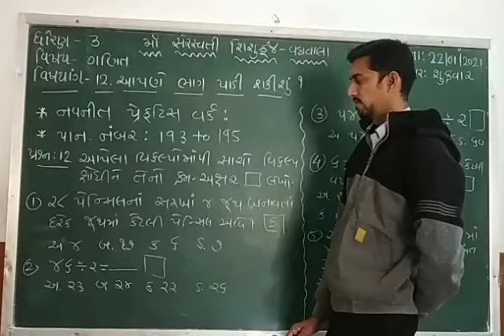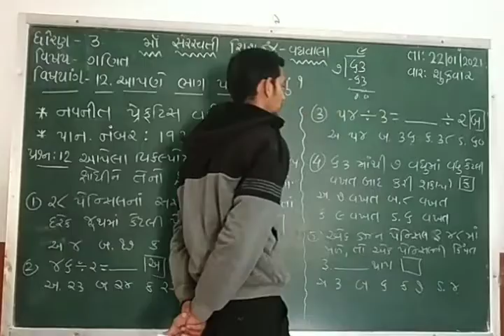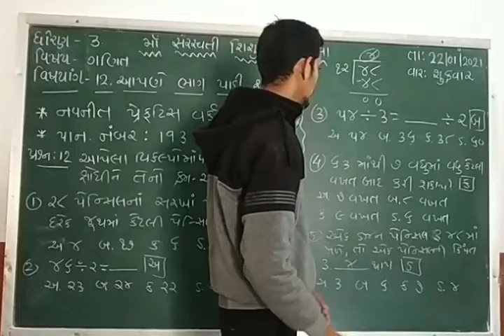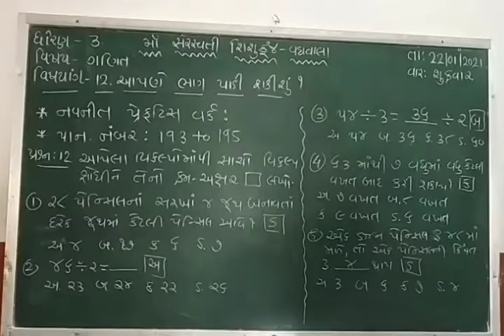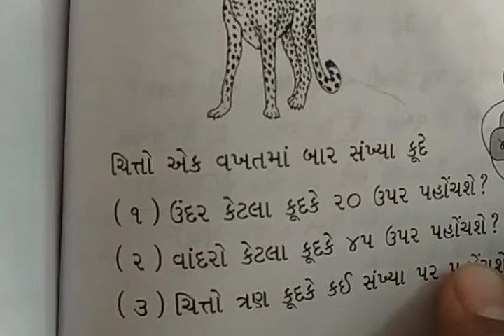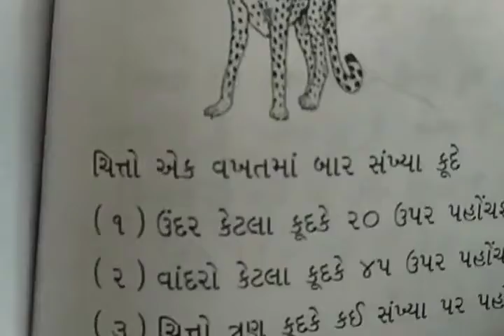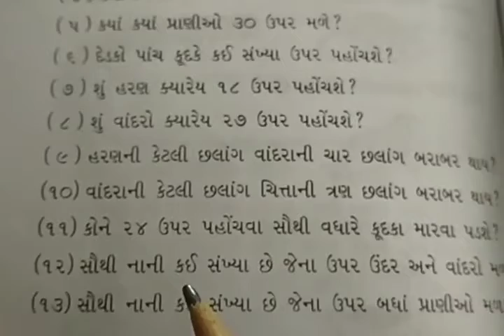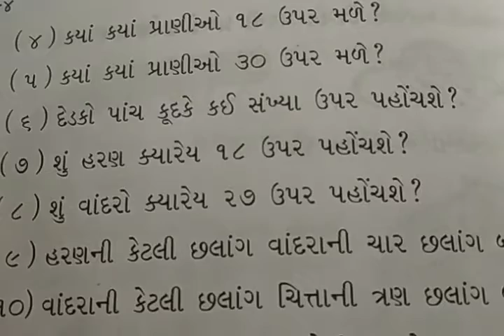Std 3 Maths